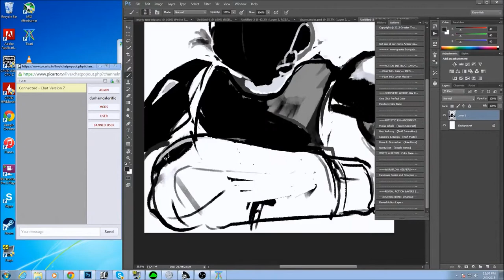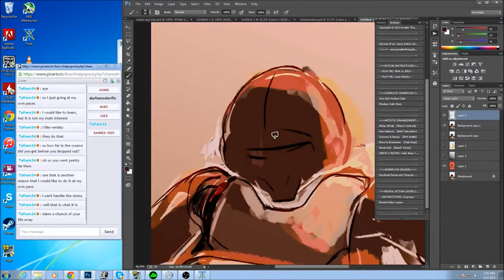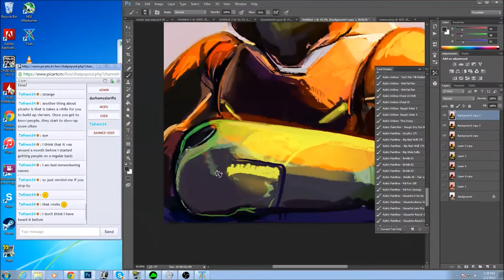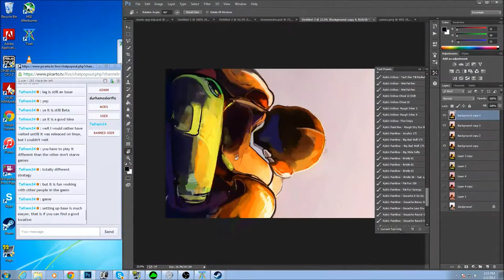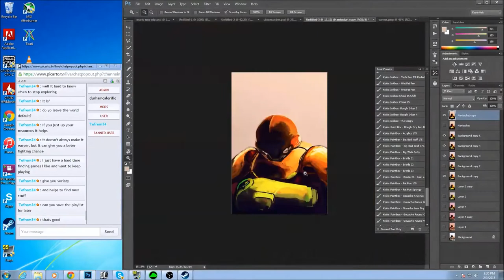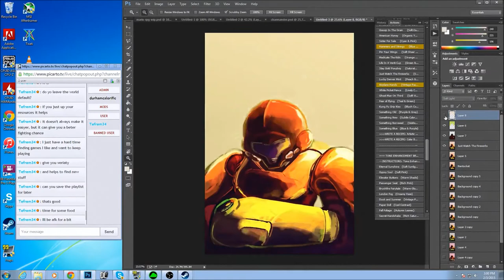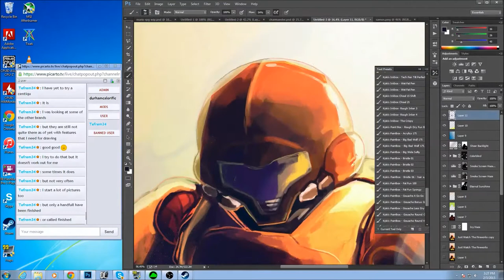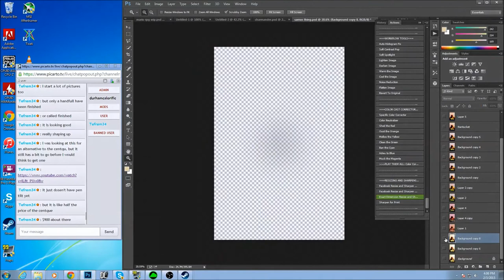Samus Speedpaint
My second speed paint vid.
This drawing was actually streamed and took about roughly 4 hours to complete.